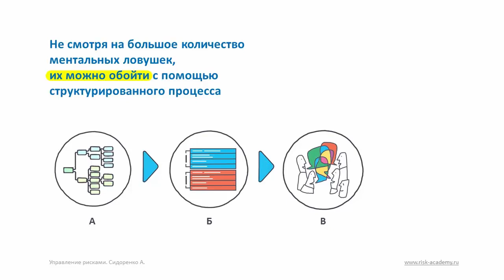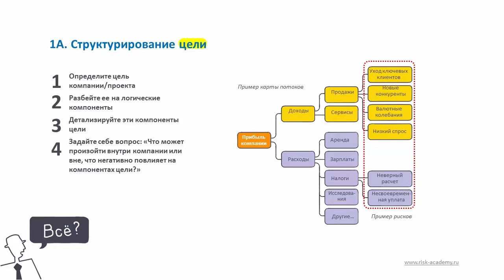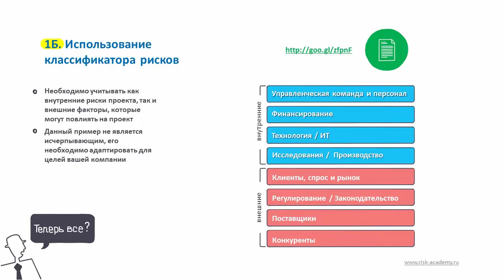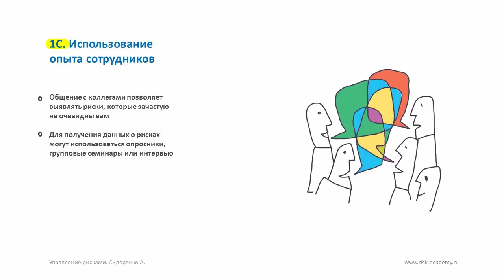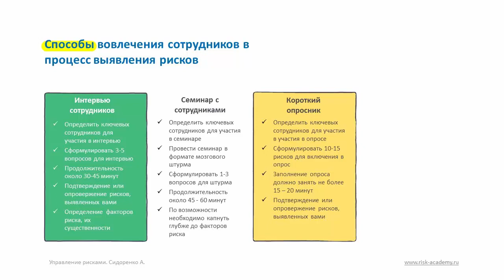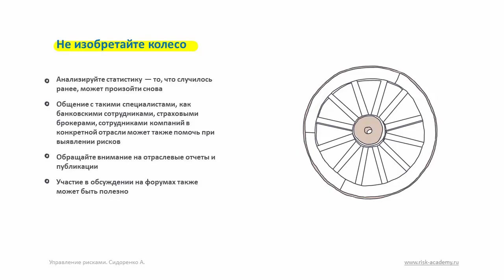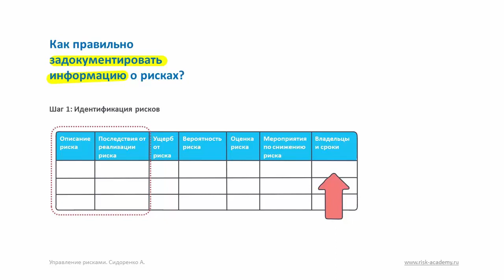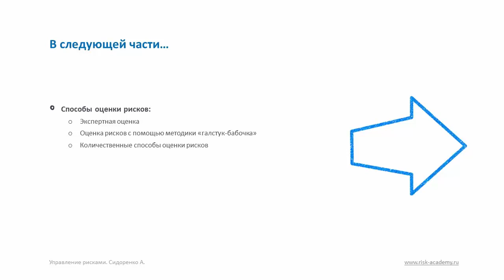Часть 4: Выявление рисков (продолжение)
Watch some of the best ideas in risk and decision making at the Risk Management Awareness week, streaming now Способы выявления рисков: структурирование целей, классификаторы рисков, интервью и вовлечение сотрудников компании в процесс выявления рисков, типовые ошибки и ключевые факторы успеха при выявлении рисков. Read the latest risk management articles in our English blog or Russian blog

Join the Risk Management Awareness week from 12 to 16 October 2020. Amazing lineup of speakers running online workshops dedicated to integrating risk management into decision making, planning, project management, performance management and core business processes. Enhance your company's risk management practices and improve the quality of your board's decision making with our advanced risk governance course, which covers everything from traditional risk management elements to advanced risk oversight and includes practical case studies and additional resources to strengthen your board's oversight.